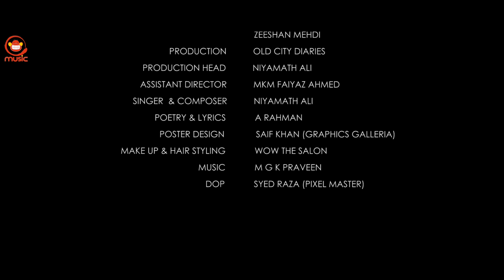Deewana Main Tera | Niyamath Ali & Sameera Khan | Latest Hindi Song 2021| Silly Monks Music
Silly Monks Music presents the latest single 'Deewana Main Tera', directed by Kareem Photography. The music video features Niyamtha Ali a.k.a. Pareshan Anna and Sameera Khan.

Song Title :  Deewana Main Tera
Label : Sillymonks Music
Featuring : Niyamath Ali & Sameera Khan
Producer : Niyamath Ali
Director : Shaik Kareem Uddin (Kareem Photography)
Assistant Director : MKM Faiyaz (MKM Clicks)
DOP: Syed Raza (Pixel Master)
Concept by : Niyamath Ali
Editor : Shaik Kareem Uddin (Kareem Photography)
Singer: Mohammed Niyamath Ali
Lyrics & Poetry : Abdul Rahman
Music Director: M.G.K.Praveen
PRO - Silly Monks Music
Banner : Graphics Galleria
Makeup / Hair : Wow - The Salon